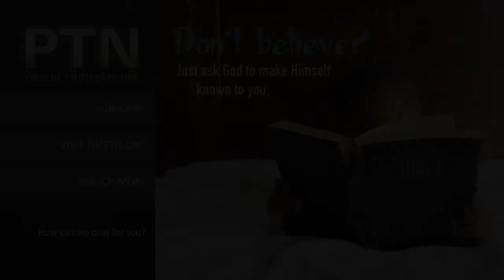Still Blaming Your Father? | Snacks | with Stephen D. Lewis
Before you have a personal relationship with God you’re in this type of relationship with Him.

Scripture Reference: Isaiah 1:18 - Come now, and let us reason together, saith the LORD: though your sins be as scarlet, they shall be as white as snow; though they be red like crimson, they shall be as wool.

"Snacks" is a delicious 60-second bite providing that spiritual boost any time of the day.

Stephen D. Lewis is a man who understands what it means to be saved by grace. That understanding is clearly seen in his passion for Christ and his love for people.

The Present Truth: Win. Revive. Vindicate. | Snacks | The Present Truth Network

Maranatha!